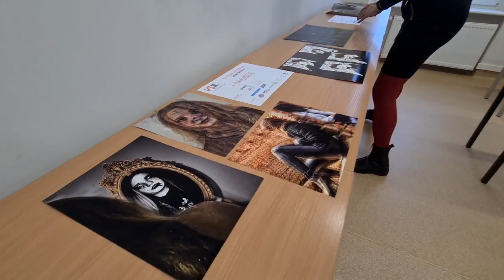Sztuka w Drzewniaku. Konkurs "ja" - Wiadomości Słupsk | Obserwator Express 04.11.2021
Niemal 200 prac wpłynęło na szósty ogólnopolski konkurs plastyczny pod hasłem „Ja”, który organizował słupski drzewniak. W konkursie udział wzięli uczniowie szkół i klas o profilu plastycznych, ale również młodzież ze szkół podstawowych i średnich.